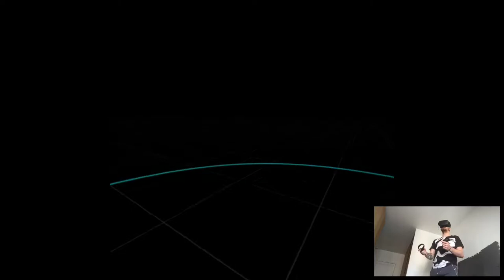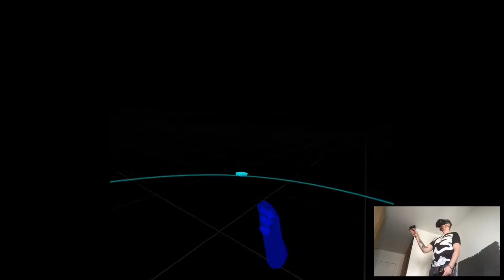PASSENGER CABIN, DINER & PLASMA DECK - Time Stall | Part 2 Playthrough | Oculus Quest VR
Hi

Trying to stabilize my sleep schedule when games will drop this month, maybe it won't be that bad. But yeah nothing new here.